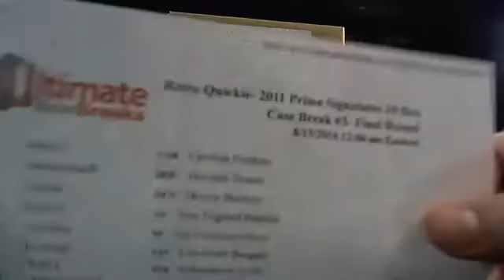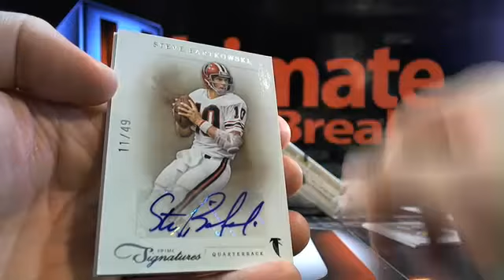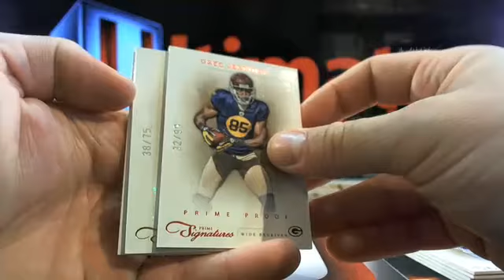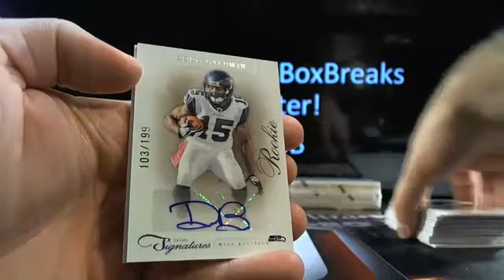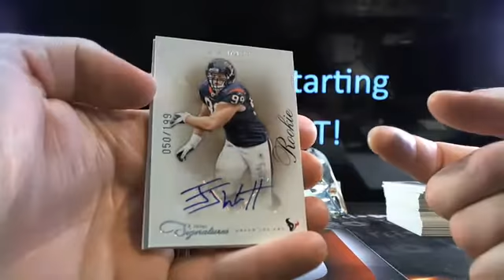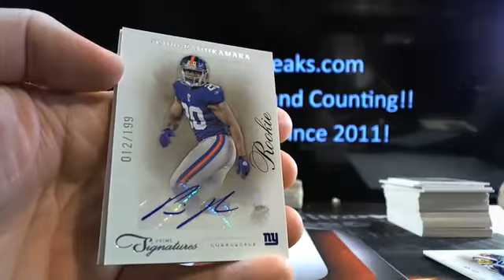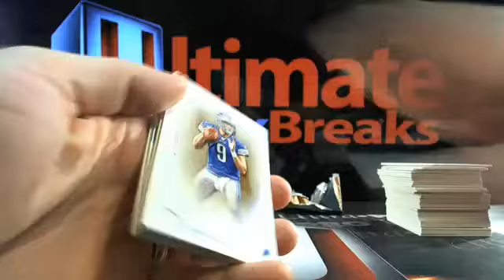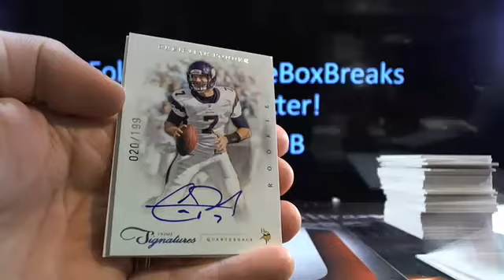UltimateBoxBreaks.com: 2011 Prime Signatures 10 Box Football Break #3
UltimateBoxBreaks.com: 2011 Prime Signatures 10 Box Football Break #3 - Captured Live on Ustream